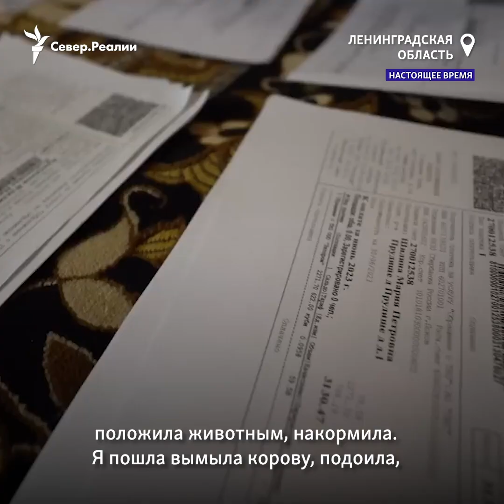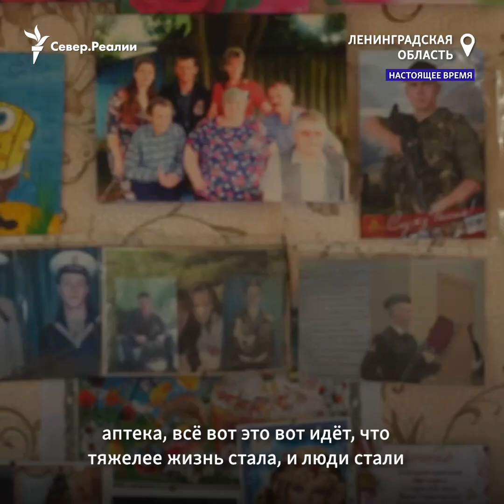Отказалась от жизни в городе, чтобы остаться почтальоном на селе | Север.Реалии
Светлане Романенко 52 года. Она живет в деревне Васильевские Нивы в Ленобласти. В селе Светлана одновременно и фермер, и почтальон. Мужа не стало в прошлом году, всё осталось на её плечах: надо косить траву, кормить и пасти скот, делать "молочку", ещё и почту успевать разносить. Несмотря на трудности, уезжать в город Светлана не хочет, говорит, что как бы ни менялась жизнь, её работа всегда нужна людям.